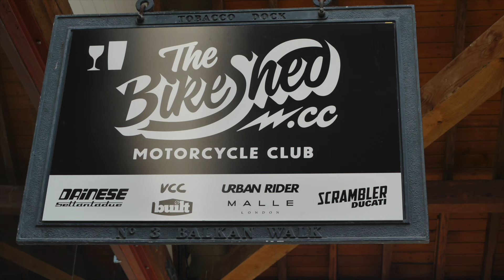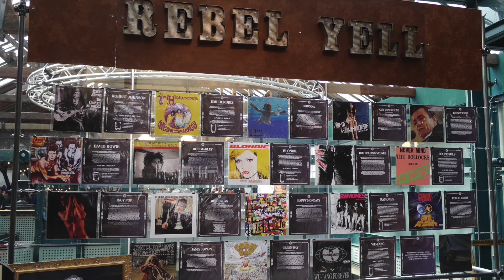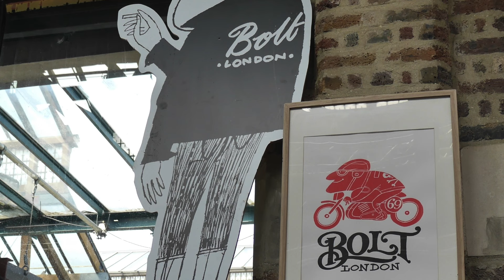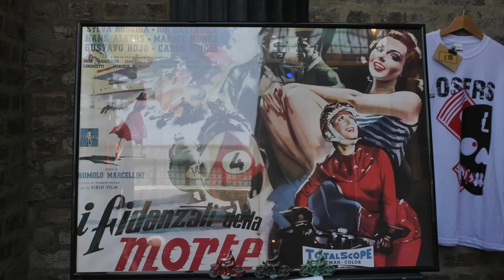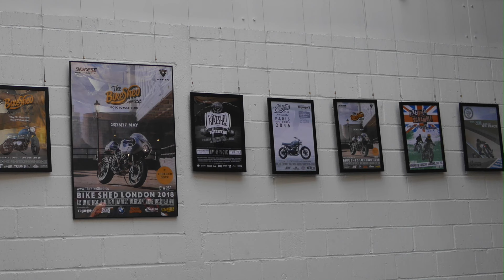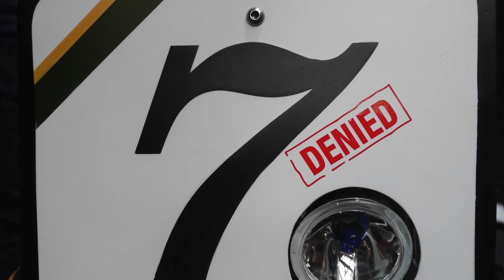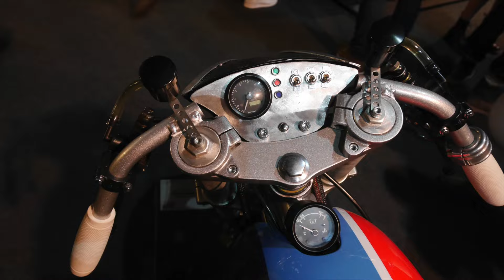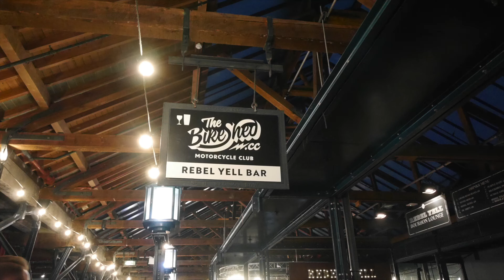Bikeshed Motorcycle club show 2018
Photo collage from the 2018 Bike Shed Custom Bike show